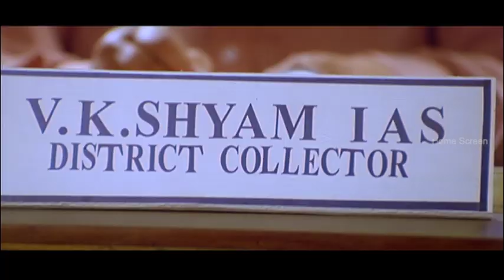Haneefa dances with a lady | Sarkar Dada Malayalam Movie | Jayaram | Navya Nair | Salim Kumar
Sarkar Dada Tamil Movie Scenes :

Watch the interesting action and comedy scenes from the movie SARKAR DADA starring people's favourite Jayaram and Navya Nair in the lead roles and supported by some legendary actors like Cochin Haneefa , Harishree Ashokan and Salim Kumar adding to the humour.

Produced by Kalliyoor Sasi
Starring
Jayaram
Navya Nair
Salim Kumar
Kalasala Babu